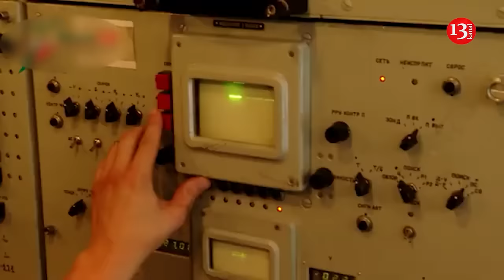Ukraine can destroy Russian nuclear weapons in Belarus on the spot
At the moment, there are no nuclear weapons on the territory of Belarus, Ukrainian  reserve Major General Viktor Yagun stated on air at Radio NV .

"Now they have prepared the base to receive it. It is completely ready, they have completely updated it. It is not far from Minsk. What is characteristic is that this distance is also quite close to the border with Ukraine. If you really want to, you can get there even with the means that we have. But at the same time, this base has been restored, there is security there - not only Belarusian, but also Russian. Whether there are tactical nuclear weapons there - no one confirms. But everyone understands that according to the protocol, how it should be used - the Belarusians clearly do not have access to it," Yagun said.

He also commented on the CIA's information that Russia could use nuclear weapons in 2022, when the Defense Forces were conducting a counter-offensive operation. In particular, Yagun explained where Western intelligence agencies get information about Russia's preparations for such operations.

"You need to have sources in the environment where nuclear scientists work. You need to have sources who serve in the strategic deterrence forces. And you certainly need to have sources in the Government, which ensures the functioning of this mechanism. If there is such information, it is verified from different sources. They may have different access. But if it coincides in general, then this information is considered objective," Yagun added.

Recently, CIA Director William Burns said that there was a real risk that Putin could use nuclear weapons against Ukraine in the 2022. He added that at the end of 2022, he met with the head of Russian intelligence Naryshkin in Turkey, where he threatened consequences for a possible nuclear strike.

Meanwhile, Interesting Engineering conducted a study and found that the US could destroy all of Russia and China's nuclear launch sites in 2 hours. The report noted that the US and its allies' advantage in weapons and strike capabilities could cause fear in Russia and China, and could already be fueling an arms race.